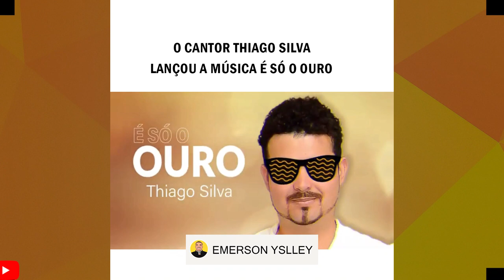ZÉ VAQUEIRO SE REVOLTA E PARA SHOW APÓS BR1GAS- Rai saia rodada tem bens penhorados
ZÉ VAQUEIRO PARA SHOW...

Música de Thiago Silva